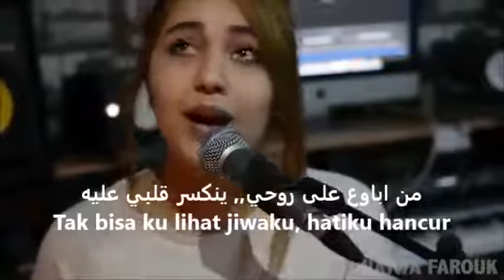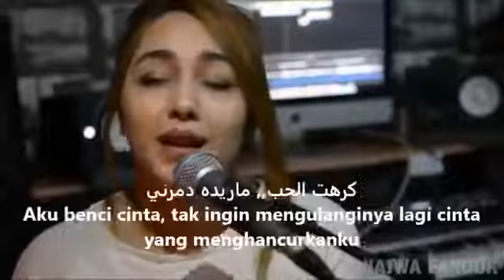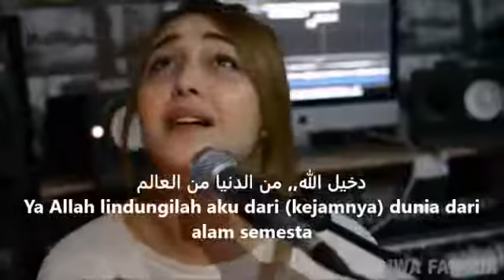Lagu Arab Sangat Menyentuh.